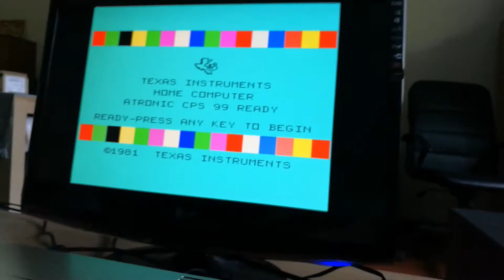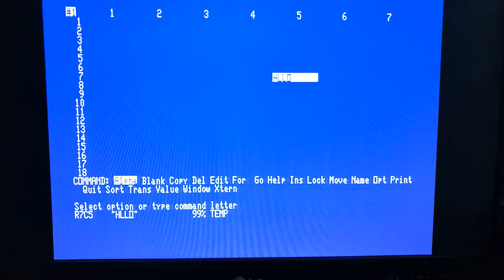TI-99/4A Mechatronic 80 Column Card - Multiplan 80 Chars (TIMP disk)